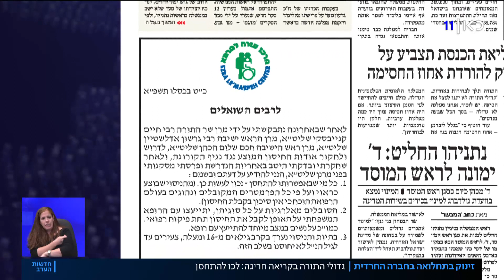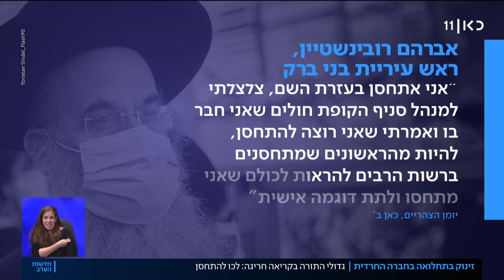גדולי הרבנים החרדים בקריאה חריגה: לכו להתחסן נגד קורונה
כאן חדשות | אחרי הקולות שנשמעו בחברה החרדית להתנגד לחיסונים – הבוקר בכירי הרבנים החרדים דוחים את ההתנגדות, ומבקשים מהציבור לצאת ולהתחסן. ובמקביל, בימים האחרונים נרשמת עלייה משמעותית בתחלואה בחברה החרדית, אחרי תקופה ארוכה שמספר החולים שם היה נמוך ביחס לשאר האוכלוסייה. כתבתו של עקיבא ווייס, מתוך חדשות הערב 16.12.20